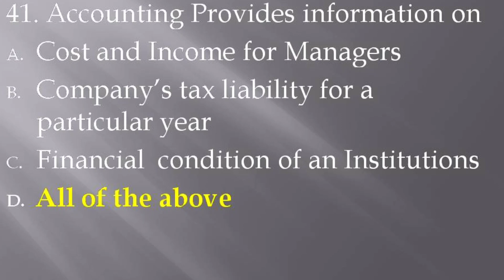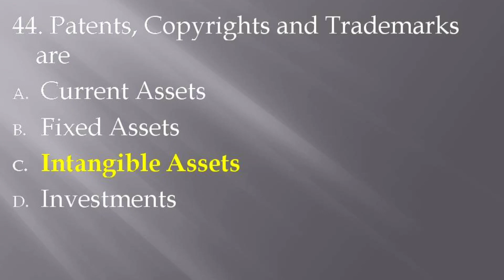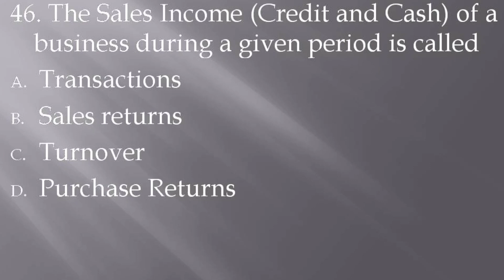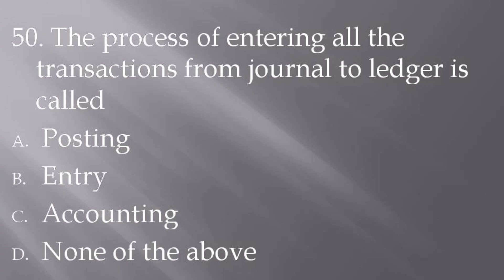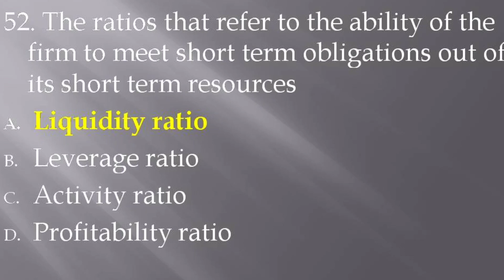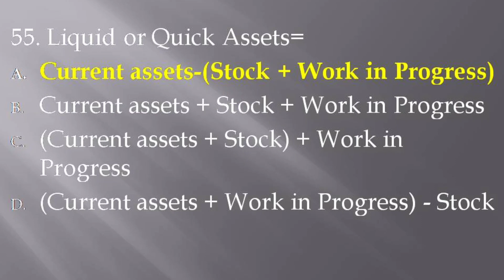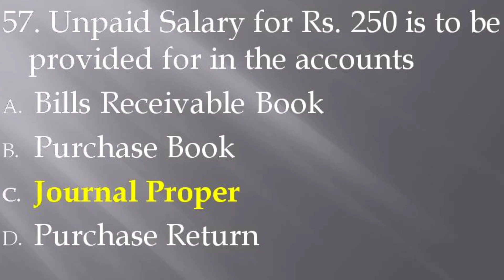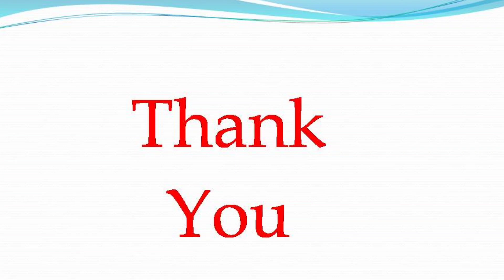UPSC EPFO General Accounting Principles MCQ Series (Part-3) by Meenakshi Mam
Hello Students.

Below mentioned some important link:-